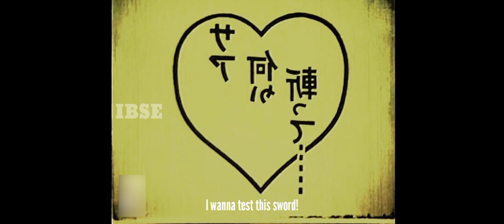Namakura Gatana (The Dull Sword) With English Sub | IBSE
The Dull Sword (なまくら刀, Namakura Gatana) is a Japanese animated short film produced by Jun'ichi Kōuchi in 1917. It was rediscovered by an antique shop employee in Osaka in March 2008. This film is a 4-minute silent short that tells a story about a foolish rōnin's purchase of a dull-edged sword and subsequent attempts at tsujigiri. It was released on June 30, 1917, and is among the very earliest examples of anime.

Original title: Hanawa Hekonai meitô no maki
Technical Specs:-

• Country
of origin           Japan

• GENRE           Comedy, Historical, Short,
                          Jidaigeki

• TAG                Samurai

• MEDIA            Anime, Film
Plot:

Namakura Gatana (lit. 'dull-edged sword'; gatana is rendaku of katana) is a short comedic jidaigeki about a dim-witted self-appointed samurai and his worn-down sword which turns completely useless as he tries to fight even the weakest opponents. The samurai, trying to figure out why his old sword cannot cut anyone he strikes, tries desperately to attack random townspeople who defend themselves and knock him out.
What happens in the dull sword?

A samurai buys a dull sword from a merchant. He is quickly defeated by his intended victims due to his cheap sword and clumsiness.